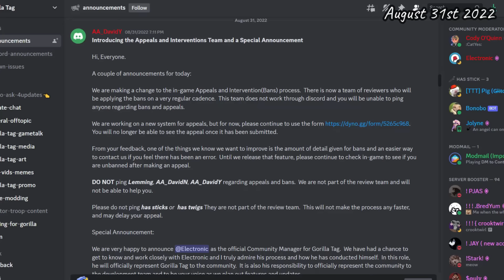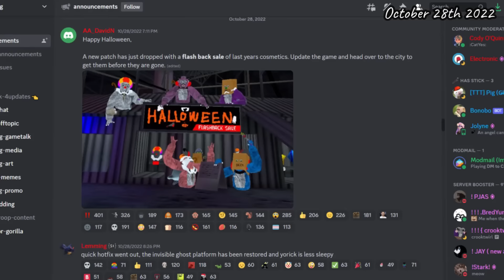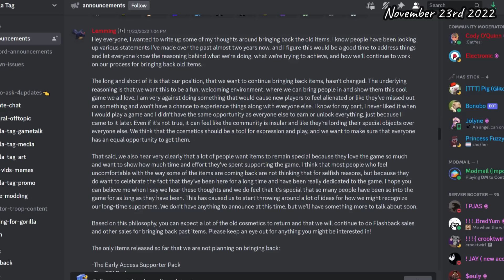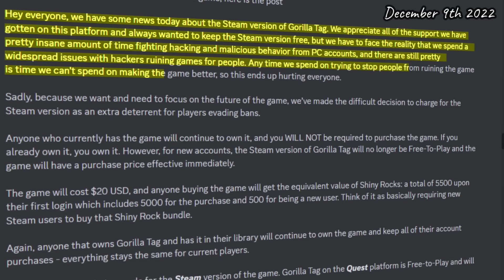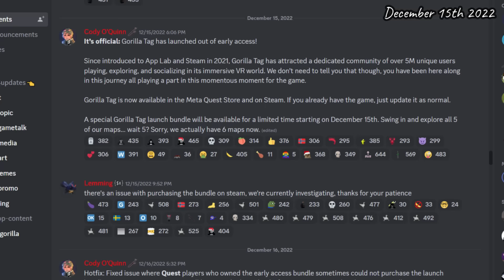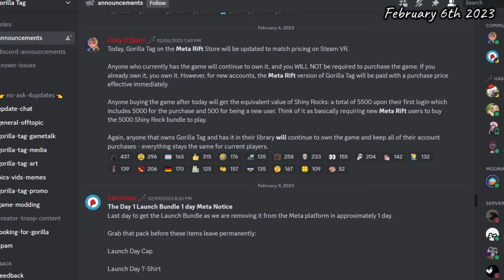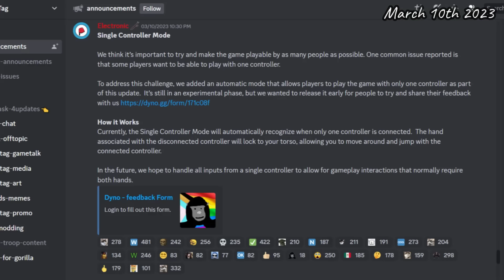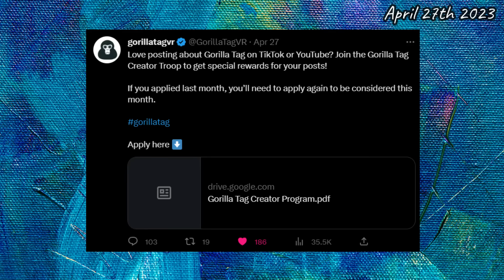The ENTIRE History of Gorilla Tag Part 2 (Full Documentary)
Welcome to The ENTIRE History of Gorilla Tag Part 2 (Full Documentary)! In this thrilling documentary, we delve deeper into the world of Gorilla Tag, the fast-paced virtual reality game that has taken the gaming community by storm.

Join us as we explore the evolution of Gorilla Tag, from its humble beginnings to its current status as a global phenomenon. Discover the secrets behind the game's development, the challenges faced by the creators, and the passionate community that has formed around it.

In Part 2, Chivi continues the journey through the immersive virtual world of Gorilla Tag, showcasing the latest updates, features, and cosmetics

Voice actor! ►